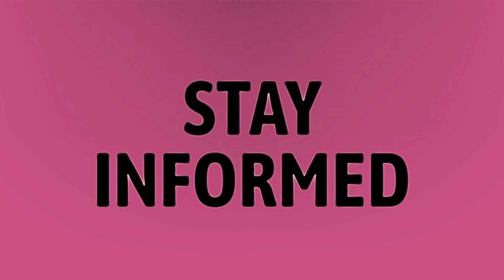What is the difference between NFL and XFL?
Madden 21 • What is the difference between NFL and XFL?